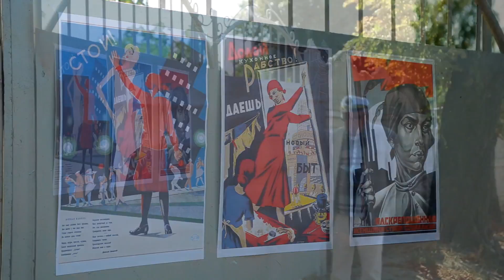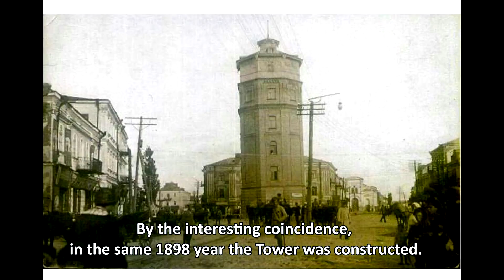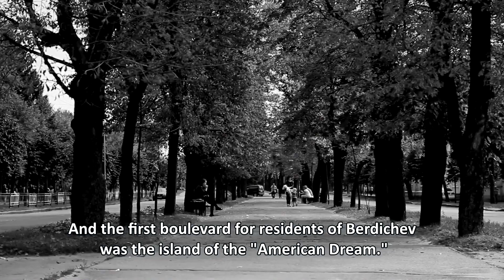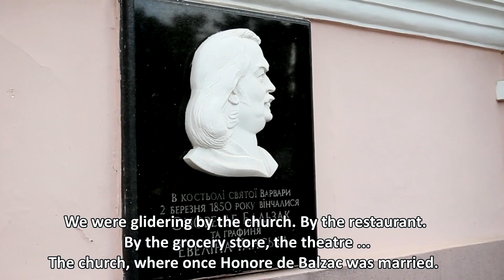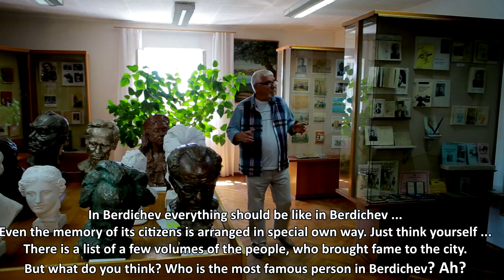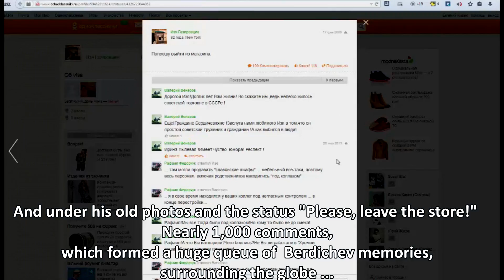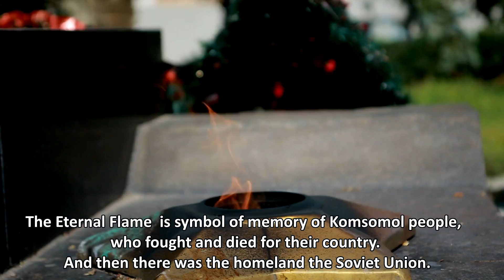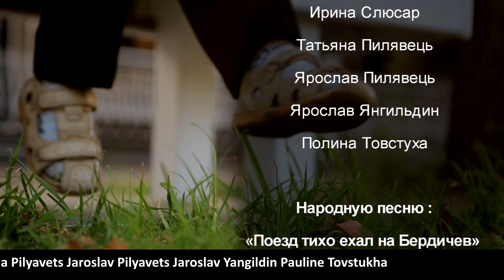Little Broadway in Berdichev Бердичевский Бродвей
"Little Broadway in Berdichev", documentary film 14m04s, Ukraine 2014
Film maker: Alla Mishchuk (Rolya)
Camera: Alexandr Garin
Montage: Yevgen Kiryk
Starring:
Lilia Stavinskaya, Mykhailo Mishchuk
Sandra Vikariy, Tetyana Rolya, Mykhailo Rolya,
Oleg Sylka, Vasyl Mishchuk
Alena Khomiak
Короткометражный фильм "Бердичевский Бродвей" (14м04с)  Украина 2014
Жанр: документальный с элементами игры (докудрама)
"Бердичевский Бродвей" один из 3х фильмов Киноальманаха "Бердичевские фрески"
страница фейсбук Киноальманах "Бердичевские фрески"
Автор фильма: Алла Мищук (Роля)
студия ""Star Сity" ("Звездный городок" «Зоряне містечко»)
"Бердичевский Бродвей"  - это небольшой экскурс в прошлое города Бердичева, когда еще был «Бродвей», так называли жители города свой бульвар… Это были 60–70-е ХХ в. На "Бродвее" гуляли, общались, встречались. Это был кусочек "американской мечты". Потом этот бульвар снесли. В фильм передан местный колорит и дух того времени.
Рассказчик: актер Александр Данильченко
Оператор: Александр Гарин
Монтаж: Евгений Кирик
В фильме принимали участие:
Лилия Ставинская, Николай Михальчук
Михаил Мищук, Татьяна Роля, Михаил Роля, Ирина Свобода
Лариса Сердюк, Сандра Викарий, Олег Сылка, Татьяна Котенко
Василий Мищук, Ксения Вдовиченко, Анастасия Вдовиченко
Юрий Сокальский, Валерия Лесик
Алена Хомяк, Ирина Слюсар, Татьяна Пилявець
Ярослав Пилявець, Ярослав Янгильдин, Полина Товстуха
 Film festival "Little Broadway in Berdichev"/
Кінофестивалі / Покази фільму «Бердичівський Бродвей» (останні вказані першими):
1. ХІ міжнародний фестиваль екранних мистецтв
«Дніпро-cinema» ім. Данила Сахненка (7-9 грудня 2016)
2. Бердичів, Галерея Бальзак, - показ до святкування 5-ти річчя Галереї Бальзак - 20 листопада 2016
3. VIII Міжнародний кінофестиваль "Люди і кораблі" (Київ, 14-18 листопада 2016), - Диплом "Приз глядацьких симпатій"
4.ІІ Кіно-медіа фестиваль "Кіномаршрут" (5-6 листопада 2016, м.Жовква), конкурсна программа - документальне кіно
5. Всеукраїнський кінофестиваль «ЛЮБОВ ВРЯТУЄ СВІТ!» (14-16 жовтня 2016, Запоріжжя) призер поза конкурсної програми - «За збереження культурно-історичної спадщини»
6. Луцьк, палац культури, - показ до Дня українського кіно - 10 вересня, 2016
7. KanivFest, Канівський міжнародний фестиваль сучасного кіно (8-11 вересня 2016, Канів)
8. Всеукраїнський фестиваль екранних мистецтв «Пілігрим» (Житомир, 21-23 квітня 2016) нагорода - категорія "Аматори", 2 місце.
9. ІІІ Міжнародний фестиваль історичного кіно (Київ, 8-10 квітня 2016)
10. 7-ий Незалежний Міжнародний Інтернет Фестиваль Авторського Кіно (7-th Independent International Internet Short Film Festival) 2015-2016
11. Показ фільмів Алли Міщук та фільмів-переможців І Бердичівського кінофестивалю ім. Ф. Горенштейна "Зоряне містечко" (Бердичів, Антикафе Fun Space, 23 жовтня 2015)
12.  Одеський міжнародний кінофестиваль (відео-рум) (липень 2015)
13.Міжнародний фестиваль фільмів і телерадіопрограм для дітей та юнацтва "Золоте курча" (Київ, липень 2015) нагорода - кращий аматорський документальний фільм
14.V Міжнародний кінофестиваль "КіТи" (кіно і ти) (Маріуполь, 27-29 червня 2015) - приз, - диплом в номінації "Легенди мого краю"
15. Показ фільмів Алли Міщук (Бердичів, кав'ярня "Карта поляка" 21 лютого 2015)
16. Показ фільмів Алли Міщук (Житомир, «Клуб Елітарного кіно» 29 січня 2015)
17. Показ фільмів Алли Міщук (Одеса, Одеська кіностудія, «проекційний зал» 14-15 листопада 2014)
18. Показ фільмів Алли Міщук (Бердичів, школа-гімназія №15, 28 жовтня 2014)
19. Показ фільмів Алли Міщук (Київ, Дом кіно, малий зал, 22 жовтня 2014)
20. ІІІ Туристичний фестиваль авторської пісні, фото і кіноаматорів "Ветрила пригод"( Луцьк 27-28 вересня 2014)
21. Показ фільмів Алли Міщук (Бердичів, кінотеатр "Драйв" 26 вересня 2014)
"Бердичевский Бродвей " - це Невеликий екскурс в минуле міста Бердичева, коли ще був «Бродвей», так називали жителі міста свій бульвар ... Це були 60-70-ті ХХ ст. На "Бродвеї" гуляли, спілкувалися, зустрічалися. Це був шматочок "американської мрії". Потім цей бульвар знесли. У фільм переданий місцевий колорит і дух того часу.